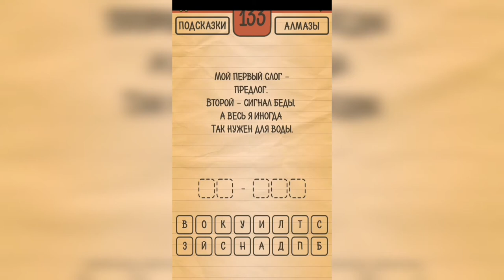Загадки Ребусы Шарады / Шарады / Уровень 133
Как пройти Загадки Ребусы Шарады, ответы, решение раздел Шарады Уровень 133 Мой первый слог - предлог. Второй - сигнал беды. А весь я иногда так нужен для воды.

Привет, ребята!